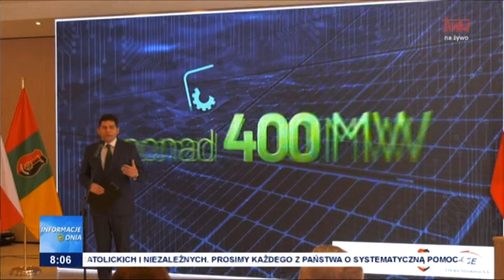Informacje Dnia 17.03.2023 [08.00]